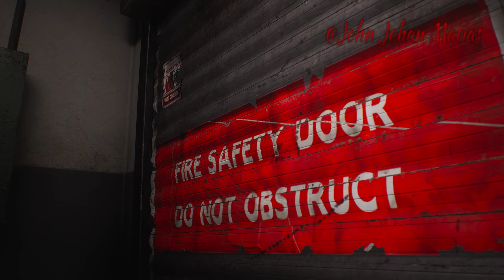Resident Evil 2 Remake - Claire Imperial Uniform Death Star Official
Claire Imperial Uniform Death Star Official
Mods Resident Evil 2 Remake
Mods Claire
Claire
Mod Claire Imperial Uniform Death Star Official
Mod Claire Imperial Uniform Death Star
Mod Claire Imperial Uniform
Mod Imperial Uniform Death Star Official
Mod Imperial Uniform Death Star
Mod Imperial Uniform
Mod Claire Star Wars
Mod Star Wars
Death Star
Star Wars